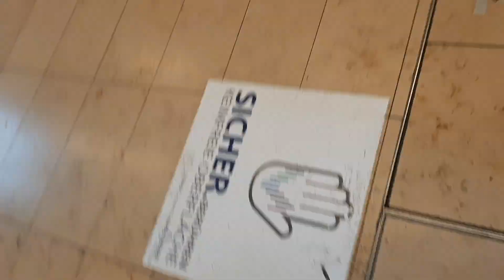moving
Hamburg Februar 2022